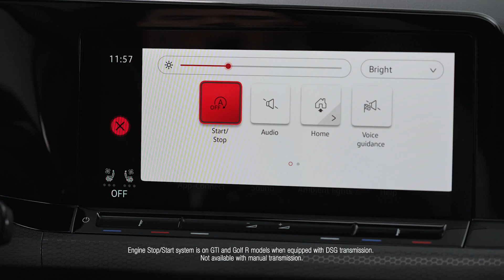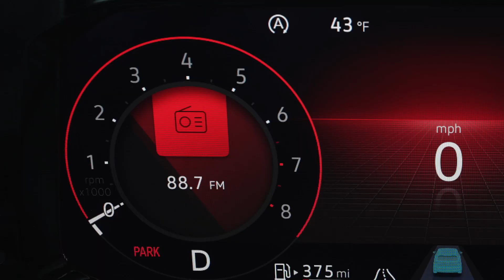Knowing Your VW: Start/Stop System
The Start/Stop function in your VW vehicle can turn off the engine when you come to a stop. Discover control options in this video.